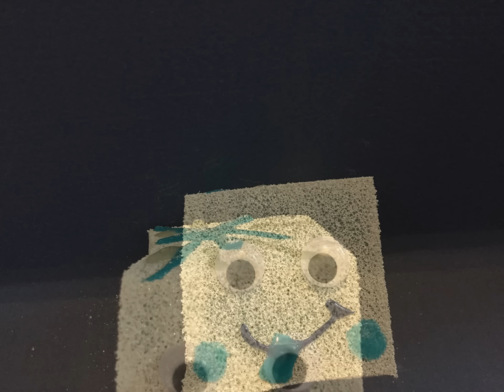Ice Cubes - Homemade Squishy Collection- Squishy Toy Slideshow